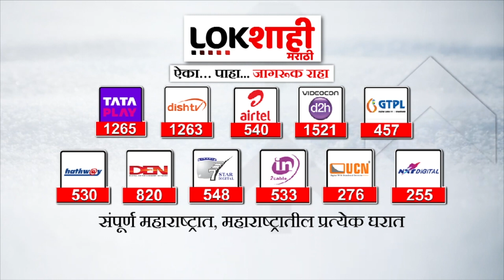Daudi Bohra Meet Uddhav Thackeray : दाऊदी बोहरा मुस्लिम समाजाचे धर्मगुरू उद्धव ठाकरेंच्या भेटीला